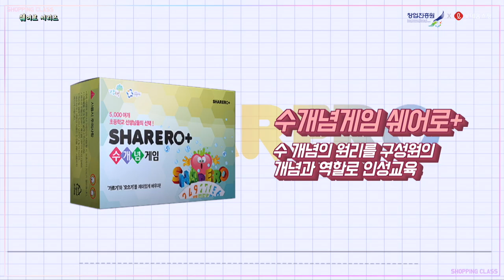[쇼핑클라쓰] 쉐어로 시리즈